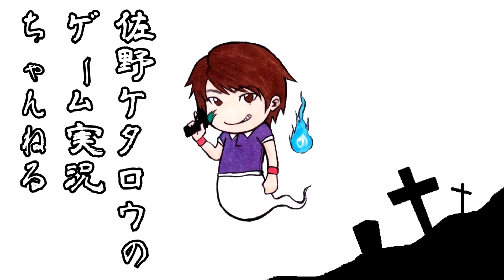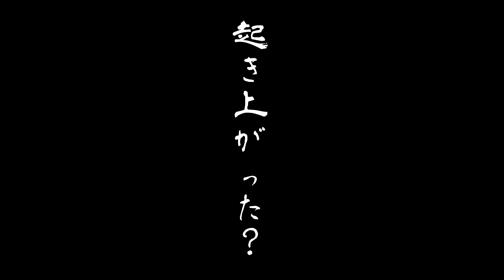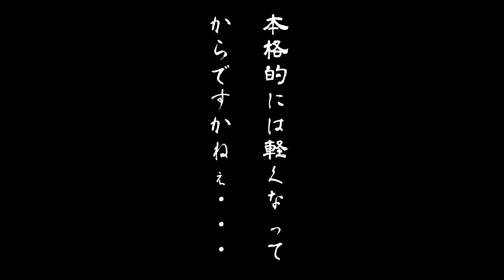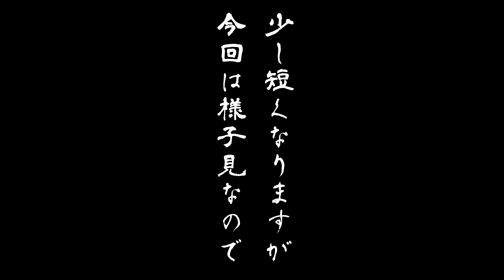7Days to Die 実況プレイ第三章＃1【大型アップデートα13】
★7Days to Die 実況プレイα13★リアル版マインクラフト【7Days to Die】がα13にアップデートをしたので、今回からまた実況をやっていきたいと思います！今回もマルチなどで要塞を作っていきたいと思います！